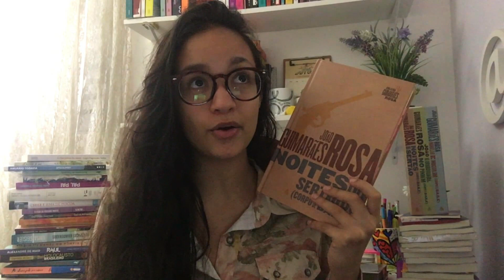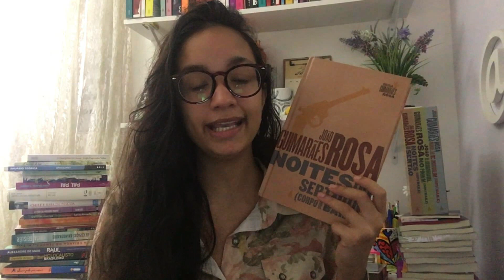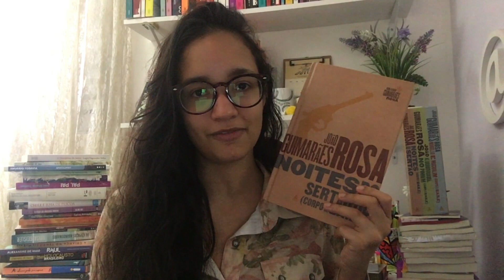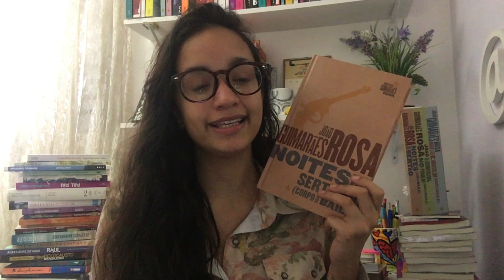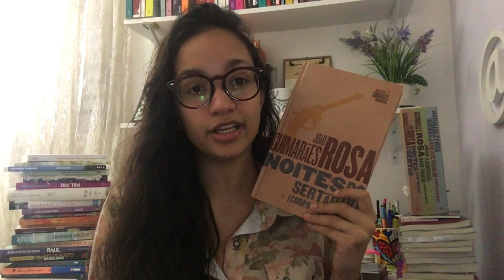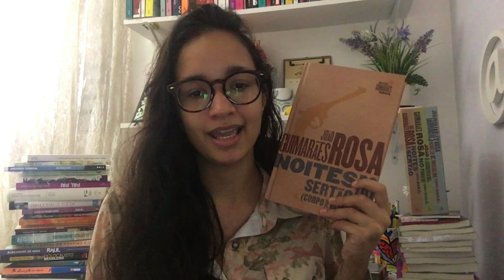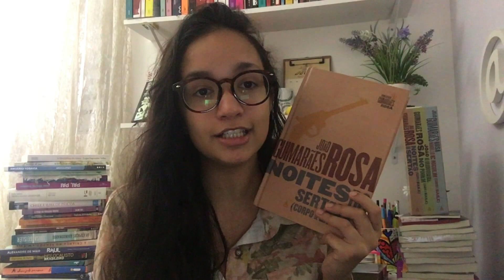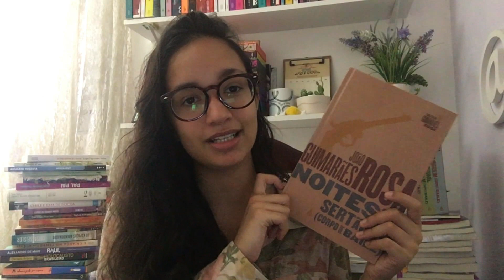NOITES DO SERTÃO, de João Guimarães Rosa (resenha) | LiteraTamy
Vídeo resenha do livro "Noites do sertão", de João Guimarães Rosa, terceiro da trilogia Corpo de Baile. Este vídeo faz parte do projeto euleioGuimarãesRosa. Comprando na Amazon através do seguinte link, você ajuda o LiteraTamy sem gastar nada a mais

Minha lista de livros desejados

MÚSICA
Elephant Gun - Beirut